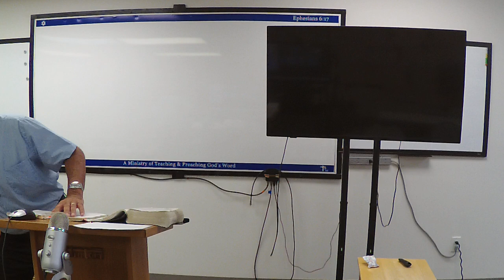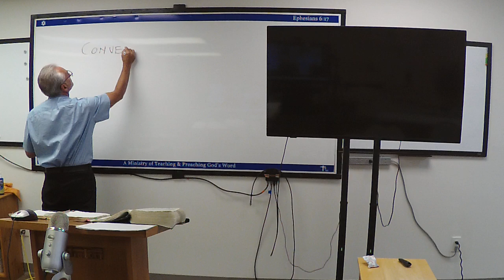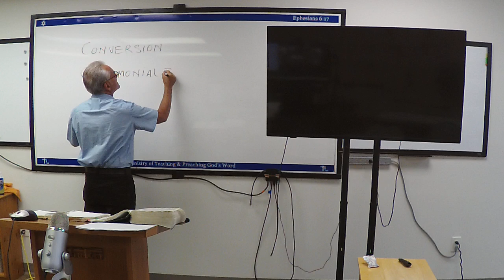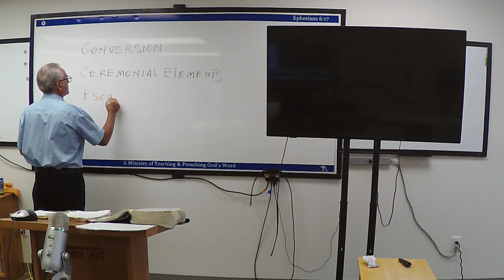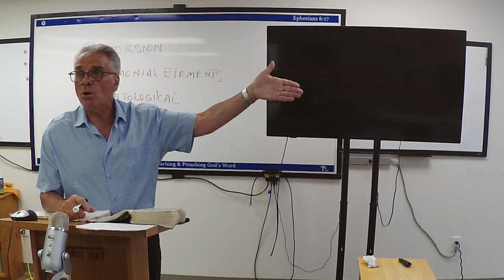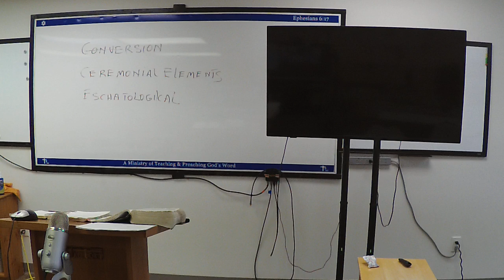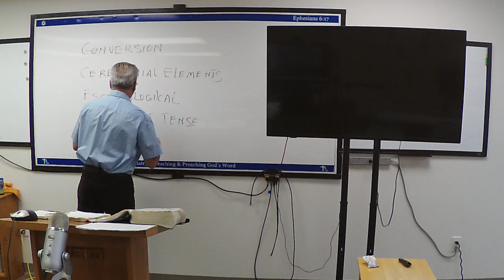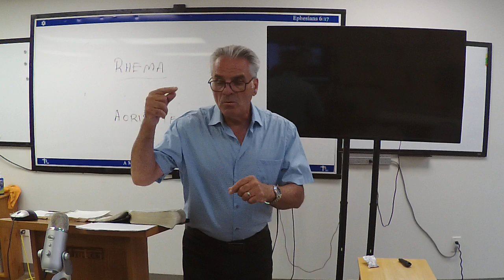Hebrews, Session 10, July 08, 2024